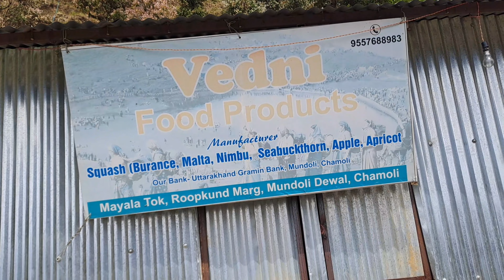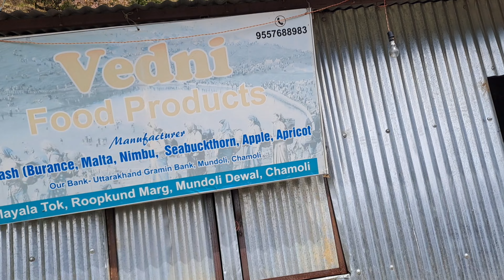हार्ट के लिए रामबाण, बुरांस के फूलों का रस | Ehasas Prakrati ka.